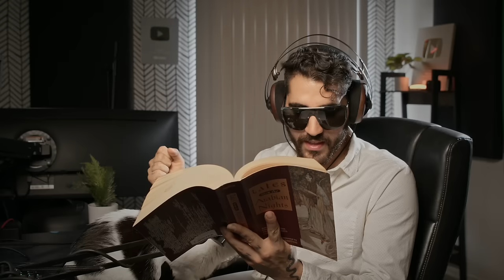Arab Dad reads Arabian Nights (SLEEP MEDITATION ASMR)